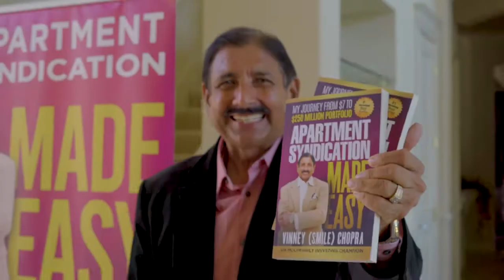Syndication Made Easy with Kris Miller (Part 1/2)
Syndication Made Easy with Kris Miller

Kris Miller is a Legacy Wealth Strategist and she wants to live in a world where people celebrate their lives when they retire, not scrimp and worry if their money is going to last. She’s advised over 6,000 families over the last 30+ years and has never lost a single penny of their money

Kris is the author of the #1 bestseller “Ready for PREtirement: 3 Secrets for Safe Money and a Fabulous Future.”